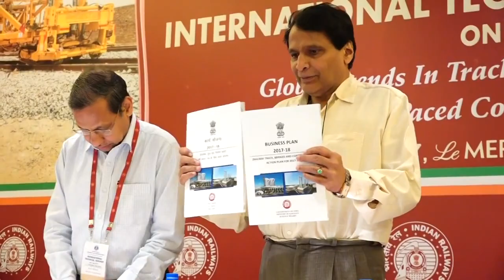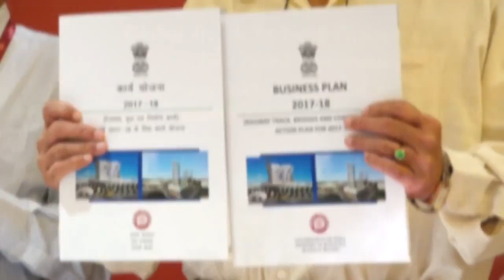Prabhu emphasises for focusing Global Trends in Track Technologies in Railways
Minister of Railways Suresh Prabhakar Prabhu Inaugurated an International Technical Seminar of the Institution of Permanent Way Engineers (I.P.W.E)(India) today i.e. 20th July, at New Delhi. The topic of the seminar was Global Trends in Track Technologies and Fast Paced Construction.

Addressing the inaugural session, SureshPrabhakarPrabhu, Minister of Railways stated that the Indian Railways is a very professional organisation carrying out both policy and implementation successfully but emphasised that there is a greater necessity to catch up with the changing technology for better outcomes especially with regard to increasing necessity for enhancing speed of implementation of projects and towards faster goals in building new tracks. Holding that the track remains the backbone of Indian Railways, he exhorted that a corridor approach in construction of new tracks would lead to consolidation of gains with regard to new railway projects.

15 speakers including International experts spoke on systems of High Speed Rail viz. Japanese “Shinkansen”, SNCF (France) and Spain High Speed Rails(HSR) besides history of  track managements systems, track components, rail fasteners etc.  and technological standards adopted on HSR.  The seminar was organised in four sessions viz. Global Trends in Track Technologies Session I & Session II, Fast Paced Construction Session III & IV. The Technical Session also covered Technologies for Fast Paced Construction, Project Delivery Methods in countries like Japan, Austria, USA besides the methods being adopted by track engineers in the on-going Dedicated Freight Corridor besides mechanised track laying machines. Shri Prabhu also released the Business Plan of Engineering Department of Indian Railway, a RDSO handbook on Construction of Earthquake resistant engineering besides launching Diploma in Engineering by IPWE in keeping with Skill Development Mission of Indian Railways.